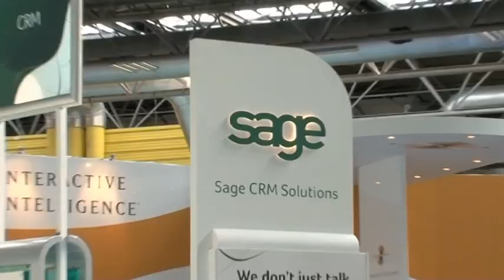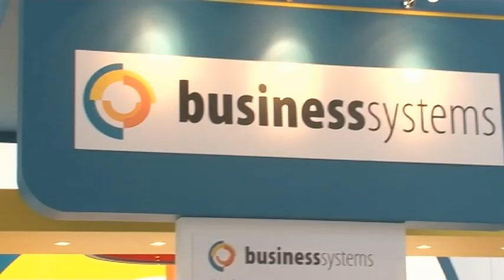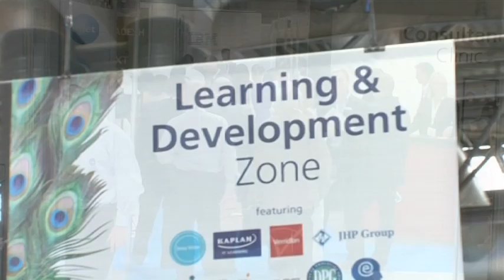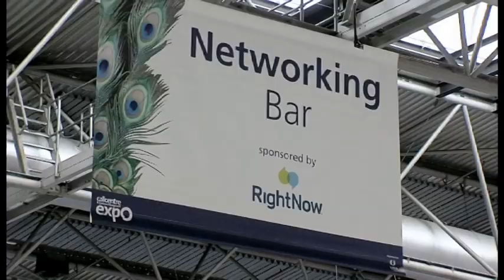Call Centre & Customer Management Expo 2010